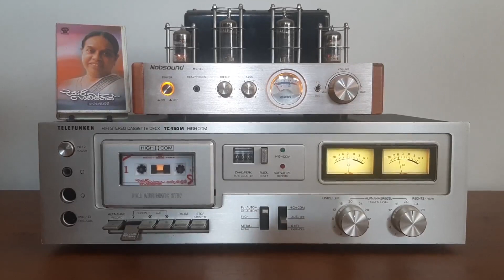Saree Podiththak Andagena (සාරි පොඩිත්තක් ඇඳගෙන) | Nanda Malini (නන්දා මාලනී)